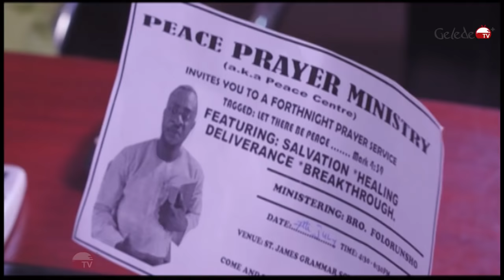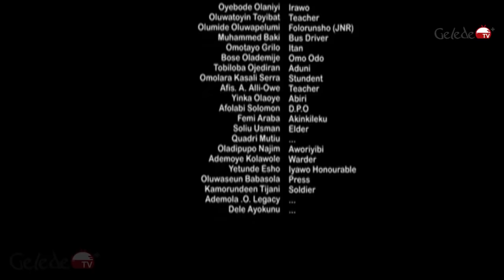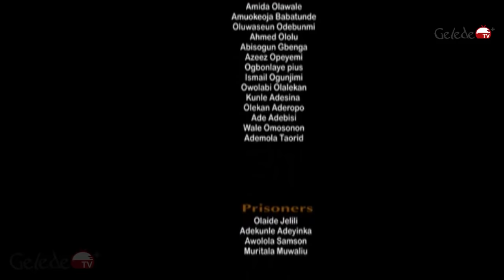Babatunde Ishola Folorunsho [PART 3] - Latest Yoruba Movie 2016 Action Drama [PREMIUM]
The saga ends here. The most notorious kingpin remains the most sought after criminal. He has ridiculed men in uniform and paraded himself without been caught. Who would bring his nefarious practices to a halt?
Find out in this action packed thriller with several twists and turns